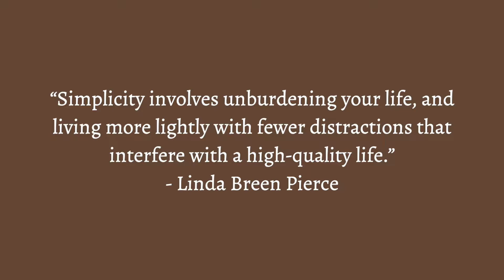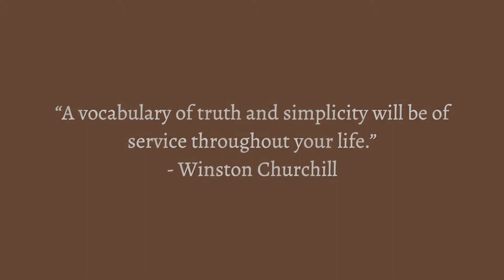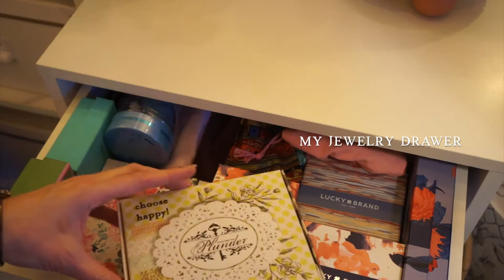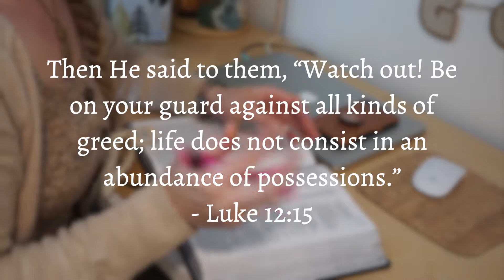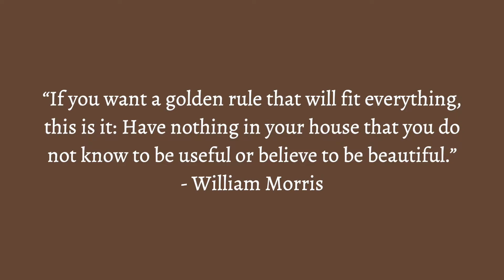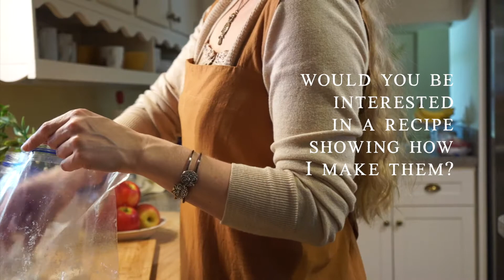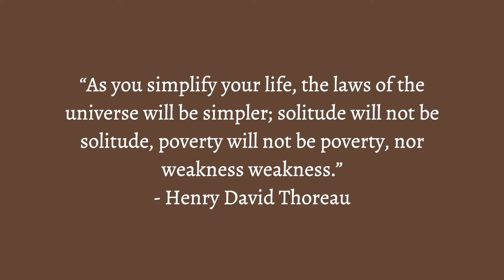How to Live Simple But Not Minimal | Living in a Small Space for 10 Years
Hi again my lovelies, and welcome back. It's spring, and to me that signals the need for thorough spring cleaning and closet clean out! I recently did a massive closet cleaning and organization to my space and so I thought I'd walk you through and show you how I organize my small bedroom as well as discuss thoughts on how to live simple but not minimal.

For me, living simplicity at home means finding a balance in overall lifestyle with an emphasis on achieving and maintaining well-being for the physical, mental, and emotional aspects in each day.

Quality of life is so important and making sure that we stop and take time to practice self-love and self-care is essential to living simple.

Historical at the root, simple living is something we can see when examining our ancestral history and looking back in time. Embracing moments from our past, lifestyles that our forefathers would have deemed sacred, brings simplicity to the present.

Self-sufficiency, in addition, is a leading player in the realm of living simple not minimal. There are ways we can all practice self-sufficiency in one form or another. Planting a small garden, even one cultivated through pots, is a great way to make life easier without feeling dependent on other resources to get by. Cook your own food, save seeds for later propagation, can and store up food, use sustainable cloths versus paper products, collect rainwater, hang your clothes to air dry, create income through your hobbies - the list could go on but these are just a few ideas for pursuing simplicity at home.

☕️ Make a cozy drink with me ☕️

Yolky London Fog Drink Recipe:

Ingredients -
Earl Grey black tea sachet
Yolk from 1 grass-fed pastured egg
1 tsp. cane sugar
3 tsp. raw milk or raw heavy cream (or any type of milk you prefer)
2-3 marshmallows
Cinnamon for dusting

1.) Place tea bag in your favorite mug and steep for 5 minutes in boiling water, cover with a plate to retain heat.
2.) Separate the egg yolk from the egg whites and place the yolk only in a small bowl.
3.) Add the cane sugar to your egg yolk and whisk for about 2 minutes until the consistency is creamy, blended, and custard-like.
4.) When the tea is finished steeping, remove the sachet and then whisk in your yolky cream.
5.) Add your milk (or cream) and then top with marshmallows and a light dusting of cinnamon.
6.) Sip and enjoy!

Info: The benefit of why I add my homemade marshmallows is that it provides a nourishing combination of collagen, maple syrup/honey, salt, and vanilla, all of which are rich in anti-inflammatory amino acid, glycine, and a great combo of protein and easily digestible carbohydrate. They also sweeten and act like a creamer but are much more nutritious and without artificial flavors and preservatives. Also delicious when added to coffee. You could simply skip the marshmallows and add in the ingredients instead, but marshmallows are so much more fun in my opinion!

how to live simple but not minimal│simple but not minimal│living in a small space for 10 years│small cozy cottage life│living simple not minimal│living simplicity at home│small space lifestyle│organization for small homes│small cottage decorating│slow living lifestyle vlog│cozy daily vlog│organizing my small bedroom│make a cozy drink with me